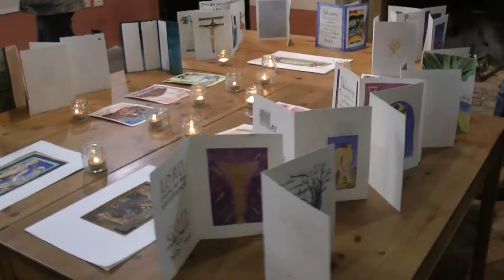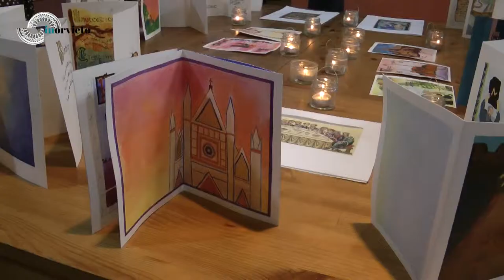Orvieto vista dal Gordon College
Per chi vive negli States studiare a Orvieto è un'affascinante e indimenticabile esperienza. Ne parlano insegnanti e studenti del Gordon College di Wenham (Massachusetts), che da molti anni organizzano semestri di studio a Orvieto.